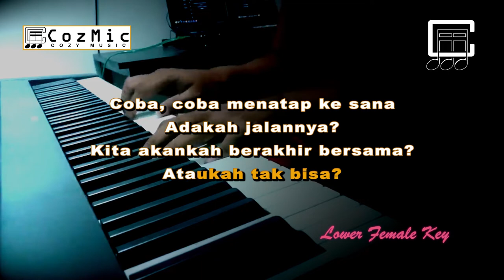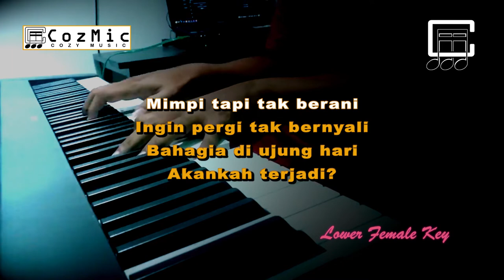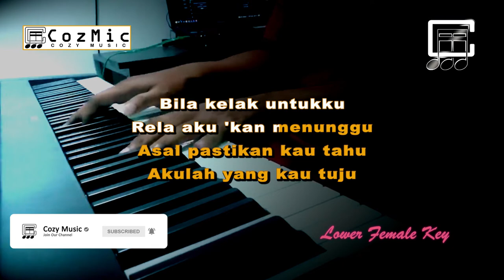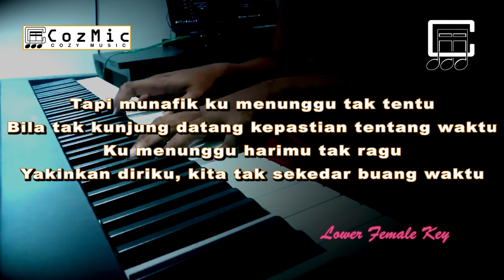MUNAFIK KARAOKE ZIVA MAGNOLYA | LOWER FEMALE KEY | COZY MUSIC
Coba, coba menatap ke sana
Adakah jalannya?
Kita akankah berakhir bersama?
Ataukah tak bisa?

Mimpi tapi tak berani
Ingin pergi tak bernyali
Bahagia di ujung hari
Akankah terjadi?

Tapi munafik ku menunggu tak tentu
Bila tak kunjung datang kepastian tentang waktu
Ku menunggu harimu tak ragu
Yakinkan diriku, kita tak sekedar buang waktu, hu-uuh

Ataukah tak bisa?

Akankah terjadi?

Yakinkan diriku, kita tak sekedar buang waktu

Bila kelak untukku
Rela aku 'kan menunggu
Asal pastikan kau tahu
Akulah yang kau tuju

Create Video :
Adobe Audition
Fl Studio

Tools Used :
Yamaha DGX 660
Samsung A70